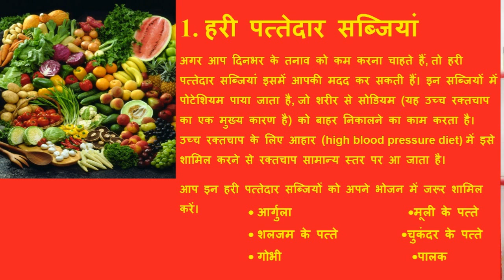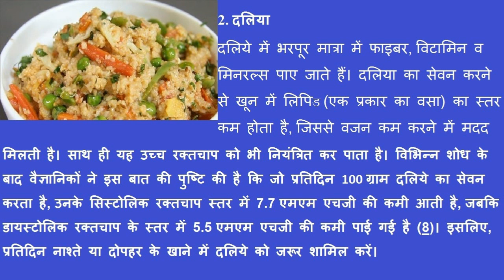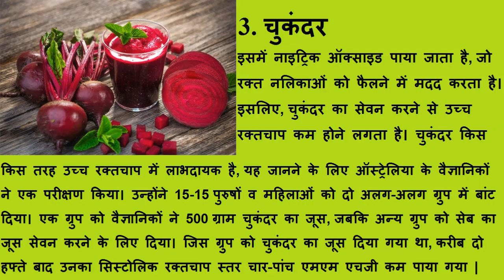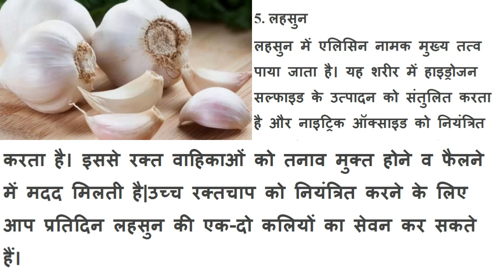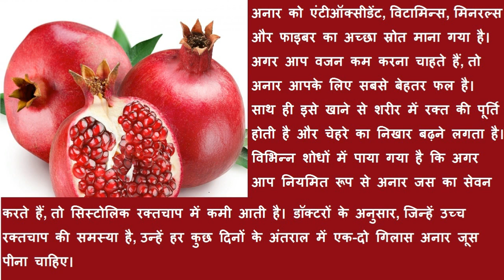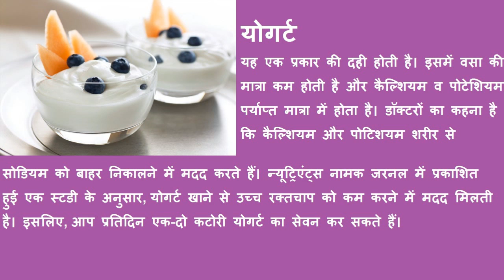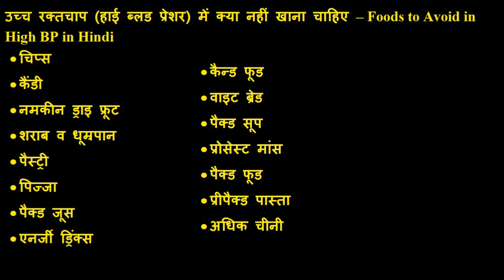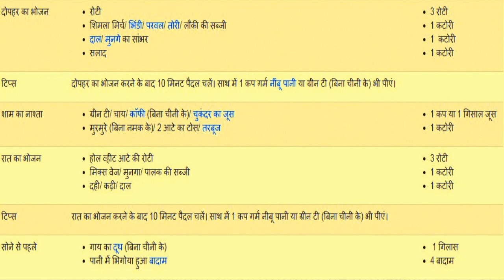best diet plan /healthy diet/सबसे अच्छा diet प्लान /क्या खाएँ ? क्या न खाएँ ?